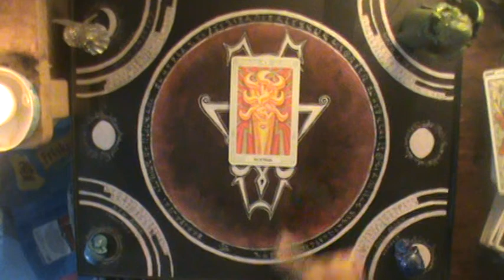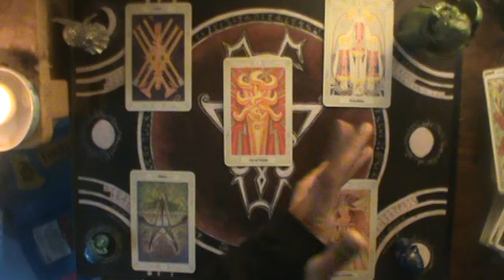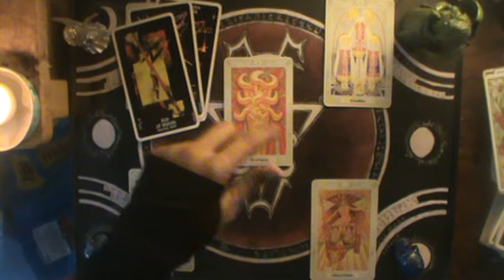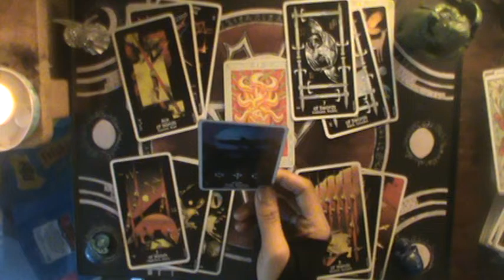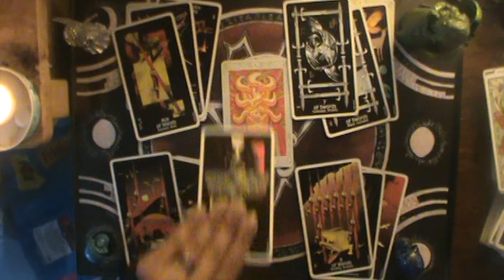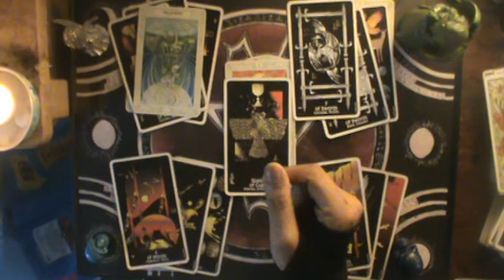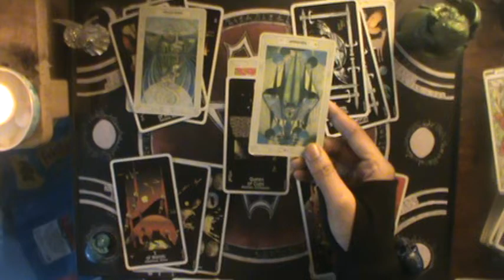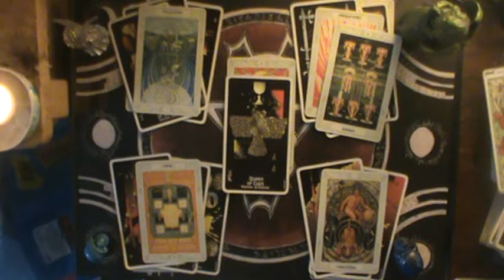♓ Pisces Prediction reading 2020